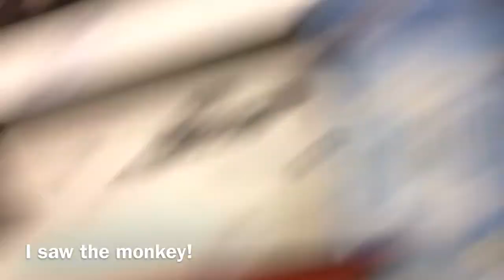I SAW THE GREEN MONKEY!